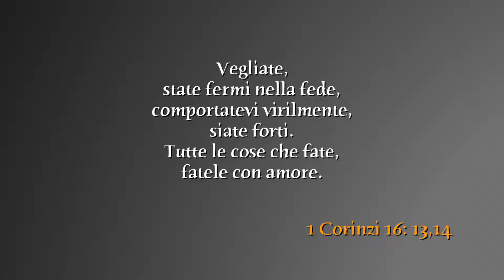Martedì 5 settembre 2017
1 Corinzi 16: 13,14
Vegliate, state fermi nella fede, comportatevi virilmente, siate forti.
Testi e presentazione in studio: Andreea Baciu.